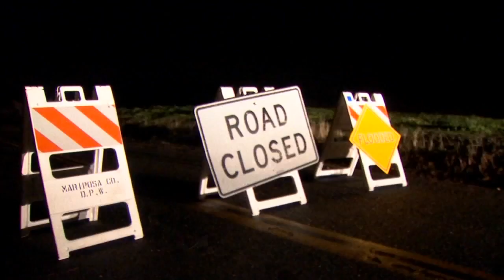Residents dealing with damage left behind by major flooding in Mariposa County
Many roads in Mariposa County are shut down Friday morning due to heavy flooding.